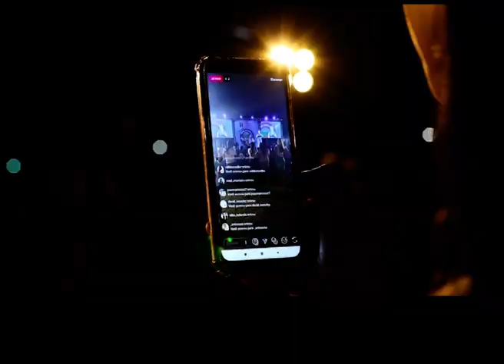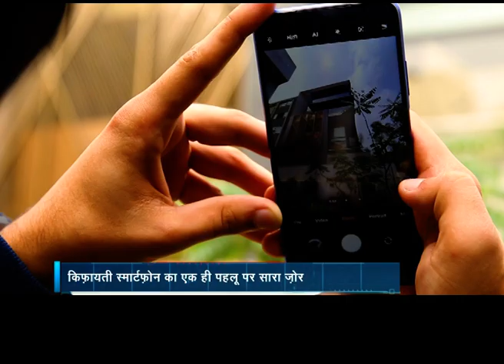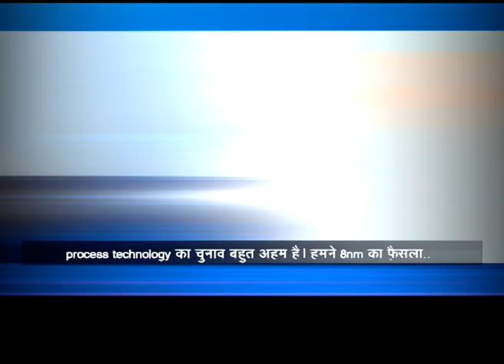[SPONSORED] HOW SNAPDRAGON 480 GIVES ALL-ROUND PERFORMANCE AT AN AFFORDABLE PRICE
Budget smartphones are becoming better with each passing year. Qualcomm Snapdragon 480 processors make this possible, bringing high-end features like 5G, superior AI capabilities, and better camera IQ, at a budget price.